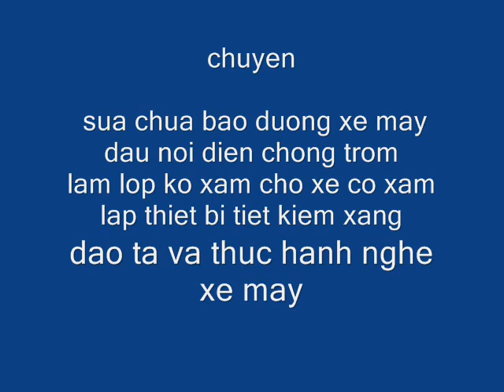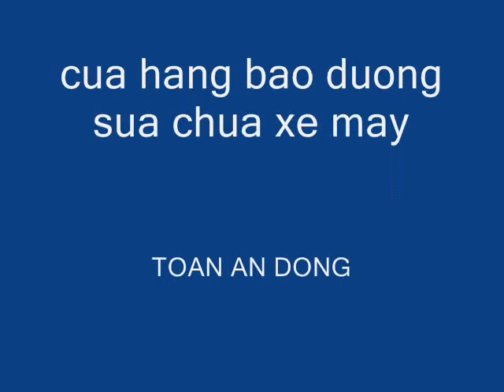cua hang xe may toan an dong_clip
TOAN AN DONG chuyen sua chua bao duong xe ga xe so ,lap dat chong trom ,lop ko xam cho xe so,mua ban xe cu,day nghe xe may

so nha 54 khu dan cu an trang,an dong,an duong ,hai phong 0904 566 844